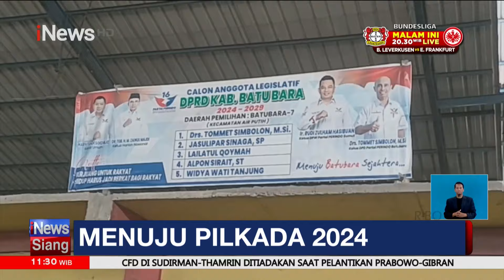[FULL] Kondisi Bandara Soetta Jelang Pelantikan Capres & Cawapres Terpilih - iNews Siang 19/10